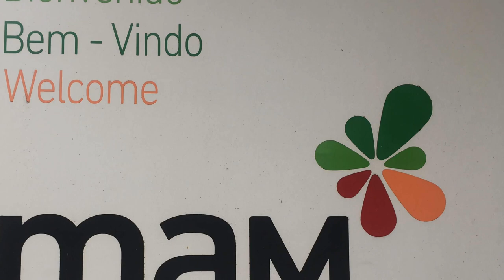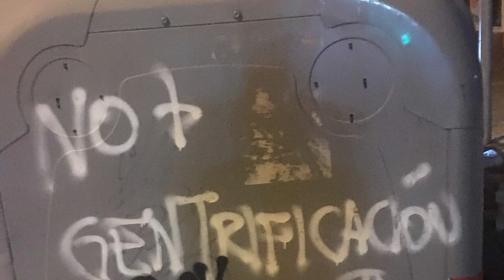Montevideo, Uruguay March 2019